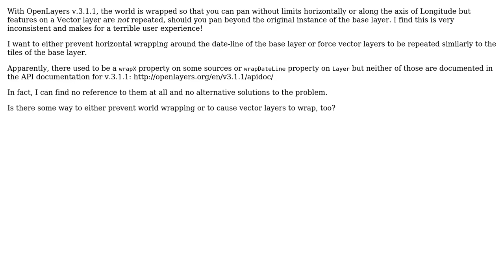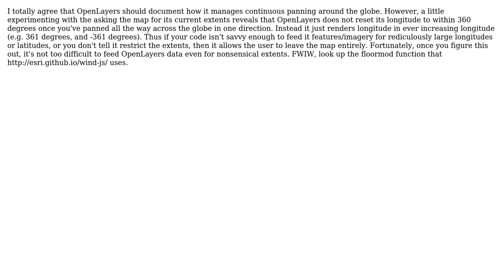GIS: OpenLayers 3: World is wrapped but Vector layers are not repeated (2 Solutions!!)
GIS: OpenLayers 3: World is wrapped but Vector layers are not repeated

With thanks & praise to God, and with thanks to the many people who have made this project possible! | Content (except music & images) licensed under CC BY-SA | Music | Images & others | With thanks to user Xharlie user ksed user Anthony Hilyard and the Stack Exchange Network Trademarks are property of their respective owners. You are responsible for your own actions.